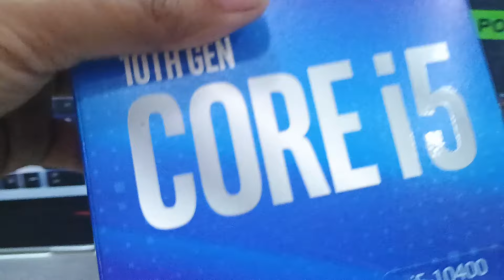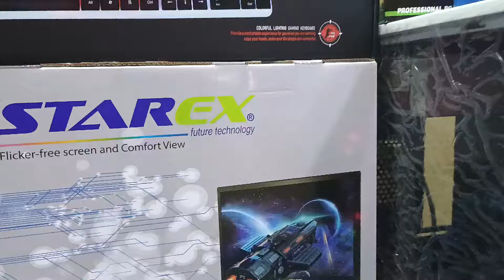Under 20K Full Computer Setup 🥰🔥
Madani Technology BD